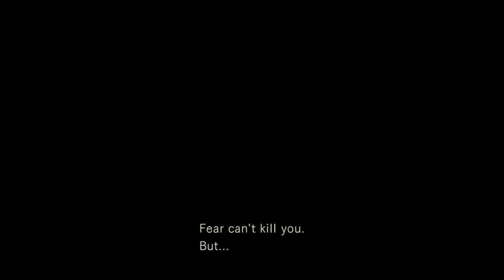Resident Evil HD - Speedrun Part 2